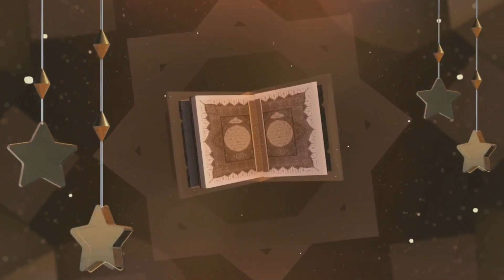Walidain ki Nafarmani Haraam||Part 03||Khutba Jumma 20 Nov 2020||Molana Gh Nabi Parray Sahab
zoroor ahmad shah, zahoor ahmad shah almadni, mushtaq veeri, mushtaq veeri 2019, savood salafi, mushtaq veeri naat, mushtaq veeri new naat, mushtaq veeri latest naat, bilal salafi, bilal salafi 2019, bilal salafi latest, islam the way of success, Kashmiri, happy muslim, maulana mushtaq ahmad veeri, bilal bin abdullah salafi, molana gh nabi parray sahab, irshad ahmad tantray al madni, mubashir ahsan wani al madni

1)This video has no negative impact on the viewer's.
2)This video is also for teaching and inspirational purposes.
3)It is not transformative in nature. Safharis does not own the rights to these images and videos.

✍ Image and Video Footage *
All image and video footages are our own.